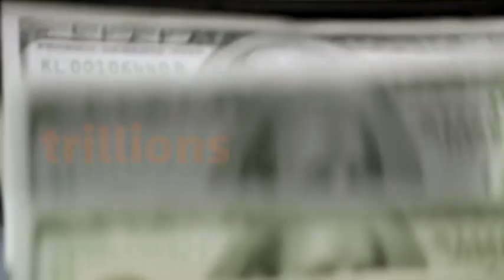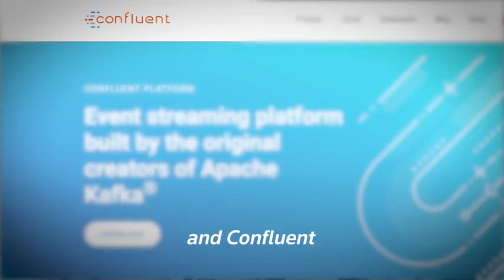Trailblazers: Closing the gender investment gap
Female-led start-ups receive less than 3% of venture capital funding in the U.S., according to PitchBook. But women are stepping in to combat the gender investment gap.